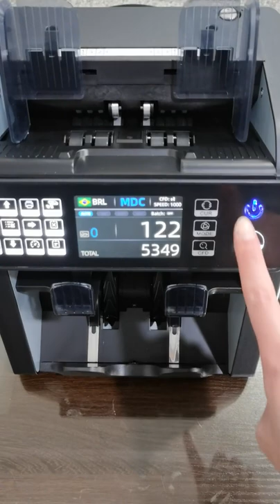AL-950 BRL Brazil Real CONTADORA E IDENTIFICADORA DE CÉDULAS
Zhejiang Chuanwei Electronic Technology Co., Ltd.
Specilized in Banknote Counter Field more than 18 years